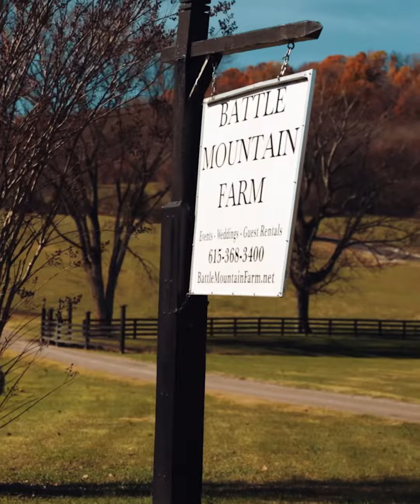Josh + Adrienne Cinematic Wedding Film Teaser | Battle Mountain Farm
Josh + Adrienne Cinematic Wedding Film Teaser | Battle Mountain Farm, College Grove, Tennessee